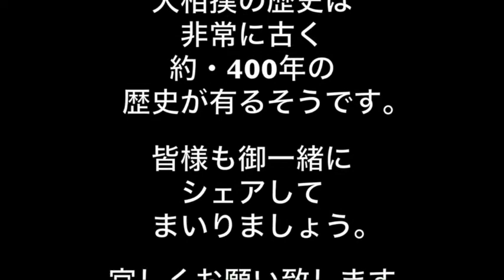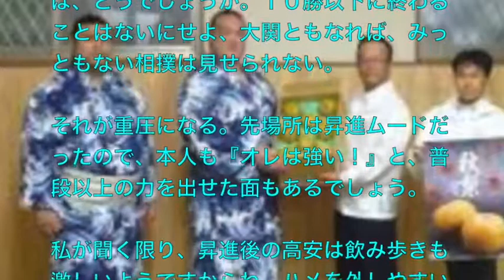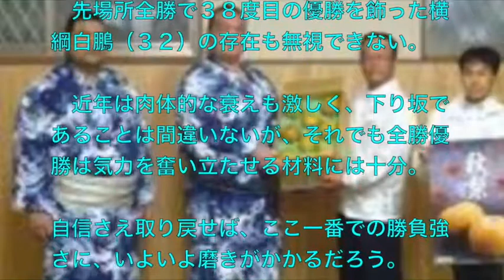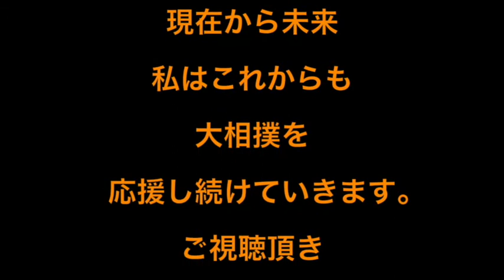横綱・稀勢の里はケガ・・新大関・高安には重圧・・田子ノ浦勢の7月場所に黄信号！？